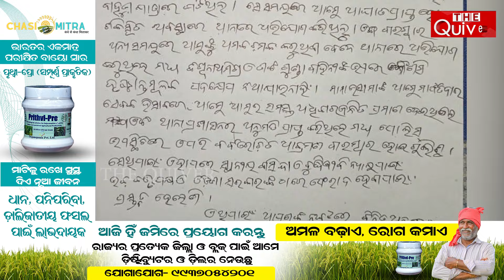Confit of sebayat defaming rathyatra | ଦେବୀଙ୍କୁ ଲାଗିଲାନି ପୋଡ଼ପିଠା | The Quiver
ସେବାୟତଙ୍କ ଔଦ୍ଧତ୍ୟ ସୀମା ପାର ହୋଇଗଲାଣି । ସେ ଶ୍ରୀଜଗନ୍ନାଥଙ୍କ ସେବାୟତ ହୁଅନ୍ତୁ କି ମାଉସୀ ମାଙ୍କ ସେବାୟତ । କେହି ହେଲେ ମର୍ଯ୍ୟାଦାକୁ ରକ୍ଷା କରୁ ନାହାନ୍ତି । ମାଉସୀମାଆଙ୍କ ସେବାୟତ ତ ବିଚ୍ ରାସ୍ତାରେ ଗୁଣ୍ଡାଗର୍ଦ୍ଦି କରିଥିବା ଅଭିଯୋଗ ହୋଇଛି । ତାଙ୍କ ଗୁଣ୍ଡାଗର୍ଦ୍ଦି ଏମିତି ହେଲା ଯେ, ଦେବୀ ସୁଭଦ୍ରାଙ୍କୁ ପୋଡ଼ପିଠା ଭୋଗ ଲାଗି ହୋଇ ପାରିଲାନି ।